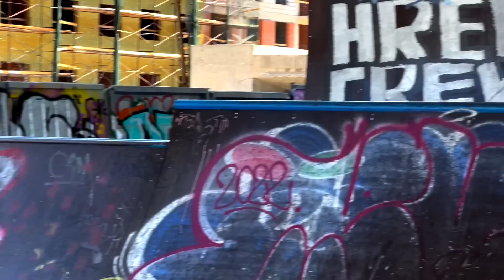ГОРОДСКОЙ ЛАГЕРЬ ПО ТРЮКОВОМУ САМОКАТУ (1 СМЕНА 2023)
Готов видеоотчёт с моего городского лагеря, который проходил с 4 по 8 июня в Санкт-Петербурге✌🏻

В программе, как всегда: 4 дня тренировок, 8 разных скейт-парков, конкурсы и задания, 1 день активного отдыха.
До встречи в новом видео!

Мой новый самокат:
Грипсы - Odi Soft
Руль - Striker titanum bgseak sig
Хомут - French ID
Рулевая - Tilt
Вилка - Ethic Merrow v2
Дека - Apex 5" Jamie Hull sig
Колеса - striker 110mm
Шкурка - striker
трюки на самокате, самокат, трюковой самокат, трюковый самокат, Скут, скейт, скейт-парк, скейт-парк, рампа, как делать, как правильно